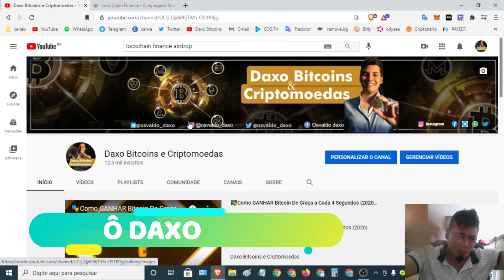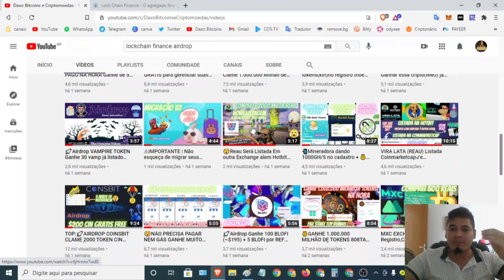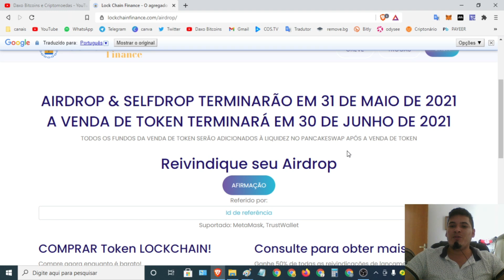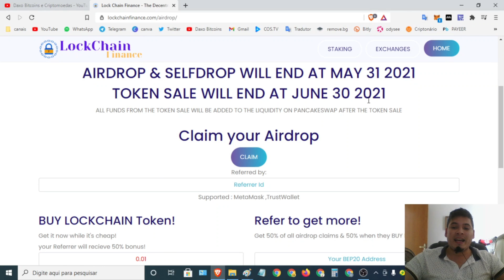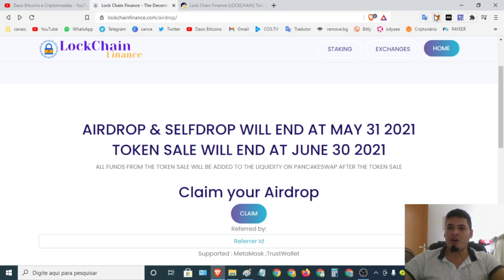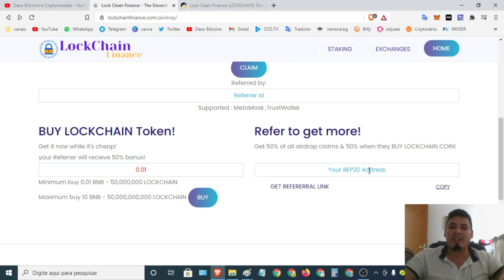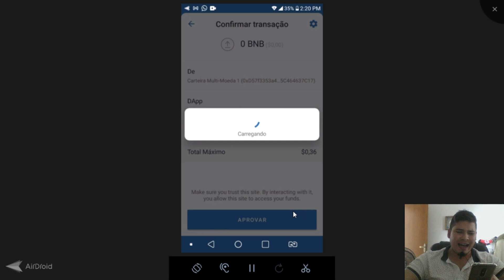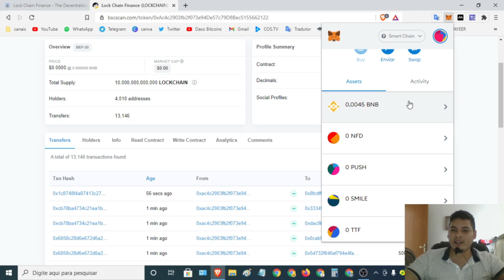🚀Airdrop PAGO NA HORA Ganhe 1.000.000 milhão de tokens LOCKCHAIN + Airdrop PAGOU+amanha sorteio tron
📜Contrato:
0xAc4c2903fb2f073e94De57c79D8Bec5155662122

Airdrop PAGOU!!!

⌚Tópicos do video:

00:00 Abertura
02:24 SE
04:22 INSCREVAM
08:15 NO CANAL

   *FAAAAAALOUUURASSSSS*

💡Olha só!